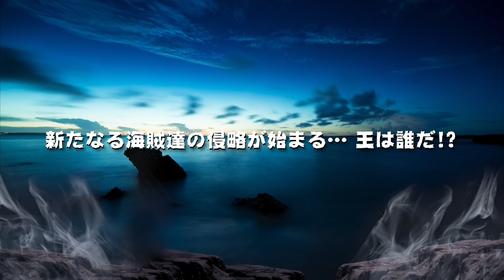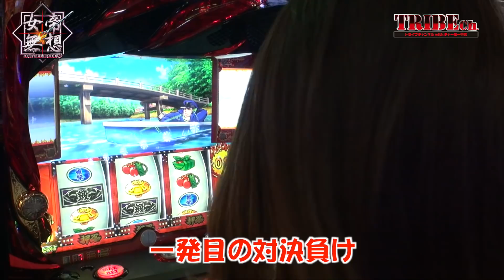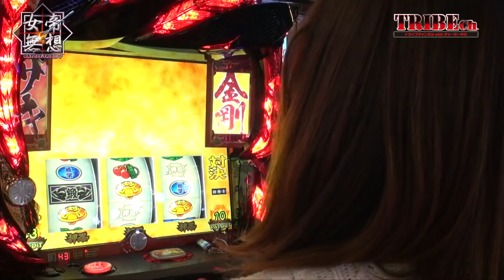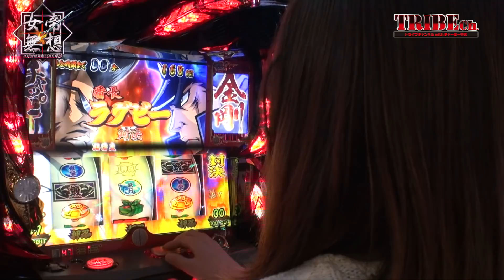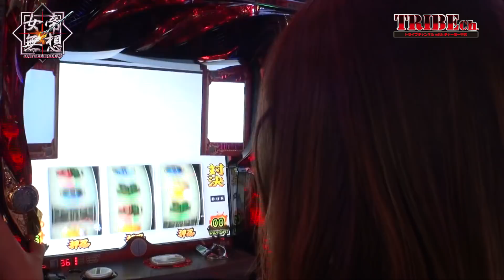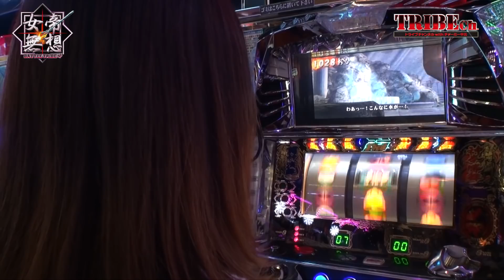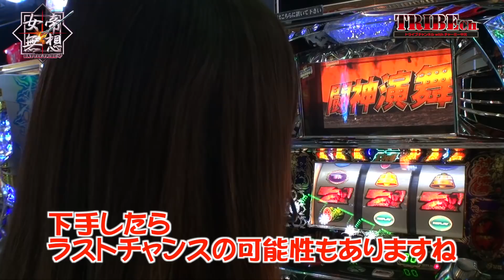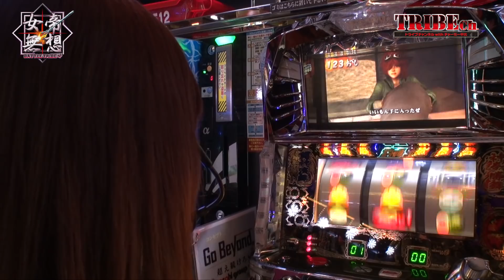【BATTLE TRIBE-女帝無想- Vol.60～かおりっきぃ☆～】スロット《押忍！番長3、他》 ★推し！：すねかじり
・ここまで3戦を終え全員が勝利の「酔いどれ団」
満を持してキャプテン【かおりっきぃ☆】出陣！
作戦は「人気者クルー3人のすねをかじる」作戦
はたしてりっきぃはキャプテンの意地を見せれるのか！？

[酔いどれ団：-2185pt]
推し！：すねかじり